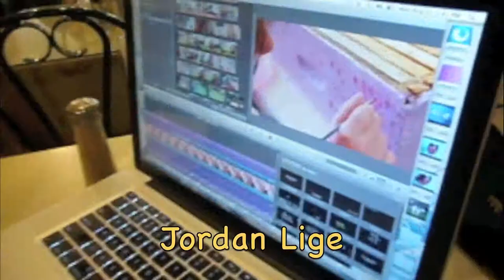Beebox Project Movie